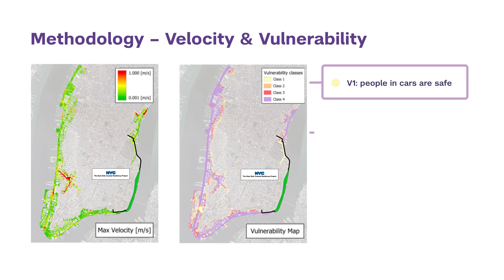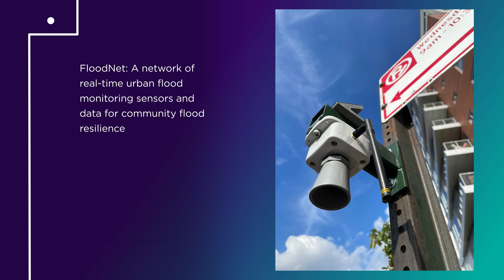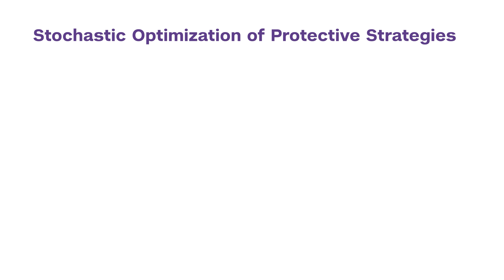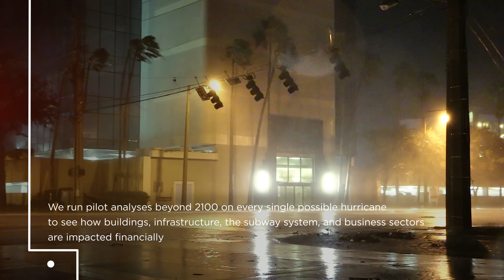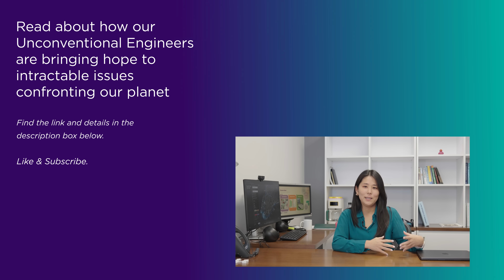Office Hours with Yuki Miura: Visualizing Risk to Act in the Face of Uncertainty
When people, businesses, cities, and countries plan for the future, they often face a paralyzing dilemma: how to choose the best combination of actions when the future is deeply uncertain. That's particularly true when it comes to the weather and climate: sea levels, rainfall intensity, and public preferences may all shift within a decade. Yet infrastructure decisions — such as whether to build a seawall or invest in relocation — must be made today, often with multi-billion-dollar consequences. Decision-makers often turn to models to evaluate scenarios and risk, but many focus on technical feasibility (like whether a seawall can withstand a storm) while overlooking whether those solutions make sense for real communities with diverse needs, limited budgets, and competing goals.

Assistant Professor Yuki Miura of NYU Tandon's Department of Mechanical and Aerospace Engineering and the Center for Urban Science + Progress  specializes in risk analysis for natural and climate-related hazards. She combines engineering simulations leveraging state-of-the-art AI and stochastic methods, socioeconomic data, and stakeholder preferences to help both communities and decision-makers visualize risk and develop actionable solutions.

Learn more about Yuki Miura: engineering.nyu.edu/faculty/yuki-miura

In the heart of downtown Brooklyn, our Unconventional Engineers are shaping a new future. Take a step into our world. Pop in for Office Hours, our video series diving deep into the research being done here at NYU Tandon. Learn more about our Unconventional Engineers, a vibrant group of researchers, students, technologists, and innovators working at the intersections of vital fields to engineer creative and smart, connected and secure, sustainable and healthy urban communities: engineering.nyu.edu